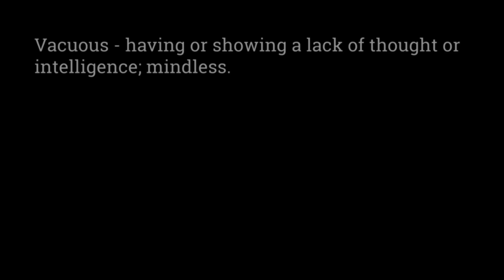2001: A Space Odyssey and Stanley Kubrick's death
Nate and Val discuss Stanley Kubrick's 2001: A Space Odyssey.

Extract from Episode 55.